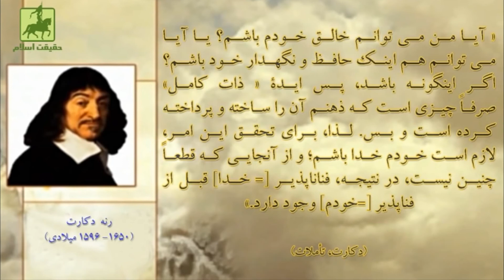اثبات وجود خدا توسط رنه دکارت، فیلسوف فرانسوی بعد از شک English - Does God Exist